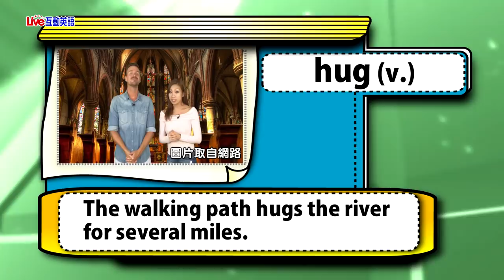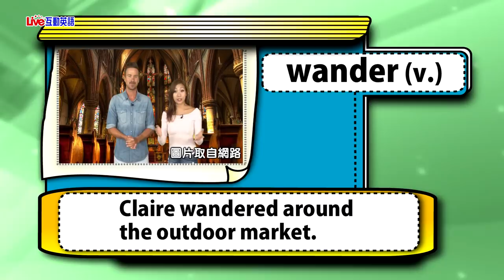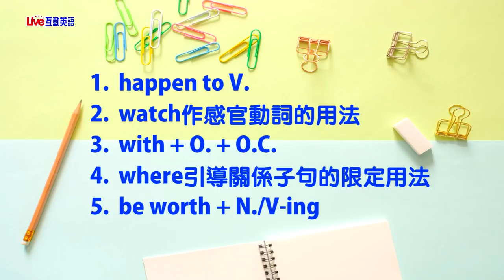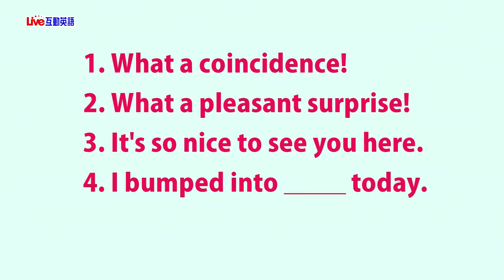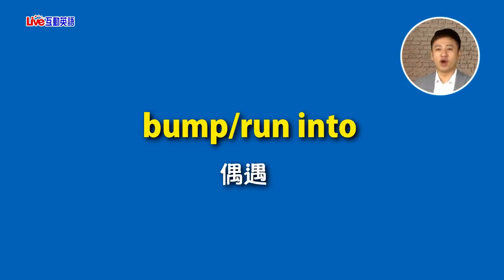2018年12月Unit 9-1《史特拉斯堡的冬季魔力 1》